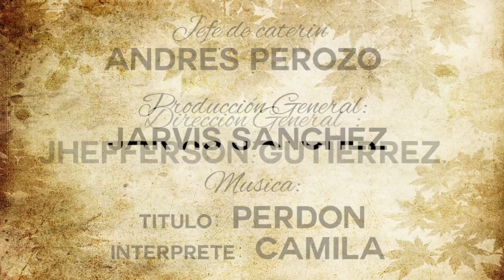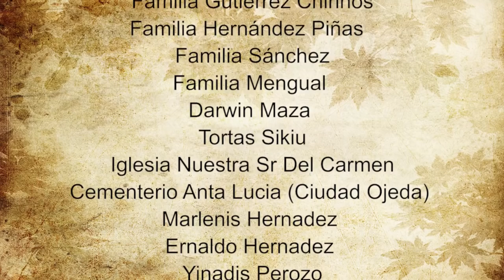LA INTRIGA" URBE NOVELA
Materia: Producción de Televisión
                                   Profesora: Milagros Pirela, Sección:
                                                   S-1013
                                                 Presenta:

Una Familia, un asesino, Todos sospechosos.

Una Novela llena de Suspenso, Amor, Drama y mucho Misterio.
Donde Soledad, es una mujer que no descansara hasta descubrir quien asesino a su hijo de tan solo 5 años.

 Porque Toda Familia esconde un secreto en:
                                           "LA INTRIGA"
                        Un Excelente trabajo universitario.